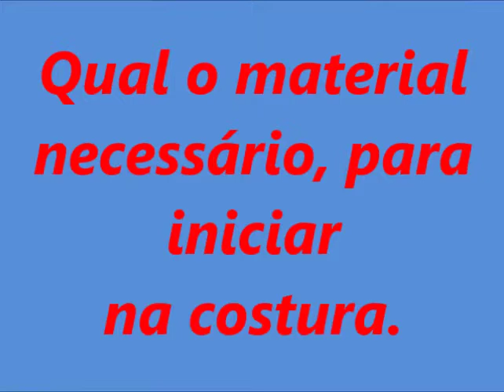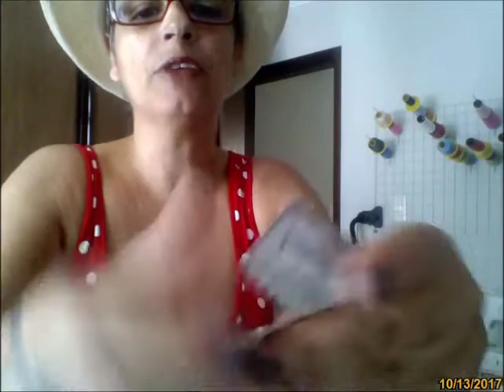INICIANTE DE COSTURA!!!!! QUAL O MATERIAL COMPRAR?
O que você precisa ter para começar no artesanato de costura, qual máquina comprar, tábua de corte, régua, etc. Saiba como investir pouco e começar a aprender e lucrar.